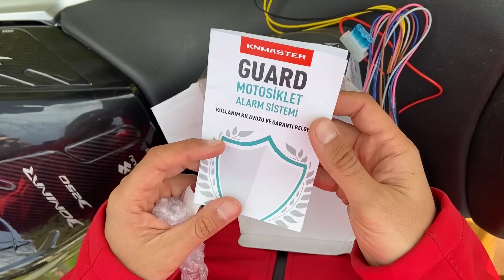Motosiklet Alarmı Montajı ve İncelemesi | Knmaster Guard Motosiklet Alarm Sistemi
Motosiklet alarmı montajı yaptığımız bu videomuzda Knmaster markasının Guard motosiklet alarm sistemini kutusundan çıkartarak motosikletimize takıyoruz.

Uzaktan çalıştırma özelliği de olan bu alarm sistemini motosikletimizin aküsüne ve sinyallerine bağlıyoruz herhangi bir durumda kutu içerisinden çıkan 120 db'lik sirende çalmaya başlıyor. Kumanda üzerinden alarmı aktif veya pasif duruma getirebildiğimiz gibi uzaktan kumanda üzerinden motosikletimizi çalıştırabiliyoruz da.

Knmaster Guard Alarm setini kutusundan çıkartarak montajını yapıyoruz. Aküye ve sinyallere bağlayarak çalışmasını sağlayacağız. Örneğin markete gidiyorsunuz alarmınızı çalıştırdığınız da motosikletiniz bir hareket algılarsa önce kısa bir alarm ötüyor eğer hareket devam ederse uzun uzun ötmeye başlıyor alarm. 120 db lik siren sayesinde de çok fazla geniş alandan alarm sesini duyabiliyorsunuz.

120 desibel gücündeki sireniyle hırsızların korkulu rüyasıdır.
Uzaktan kontrollü motosiklet alarm sistemine sahiptir.
2 adet kumanda ile beraber gönderilmektedir.
Açık alanda 350 metreye varan çekim gücü ile muadilleri arasında lider konumdadır.

Özellikler:
Işıklı ve Sesli Alarm Kurulumu
Sessiz Alarm Kurulumu
Uzaktan Motor Marşı
Uzaktan Stop Ettirme
Park Halindeki Motosikleti Bulma
Yardım Çağırma
Hırsızlık Önleme
Hatırlatma
Kumanda Üzerinde Hassasiyet Ayarı

Teknik Özellikleri:

Uzaktan kumanda fonksiyonları: Alarm kurma - alarm kapama - park halindeyken bulma
Ses gücü: 120dB siren
Çalışma voltaj aralığı: 9-15V
Çektiği akım: 3.8mA

Bölümler
00:00 - 01:11 - Giriş
01:11 - 03:48 - Kutu İçeriği
03:49 - 05:53 - Alarm Montajı
05:54 - 08:49 - Alarm İncelemesi
08:50 -  10:38 - Mesafe Testi
10:39 - 11:33 - Çıkış